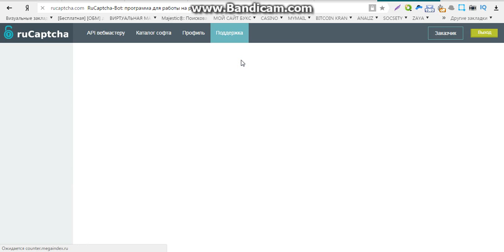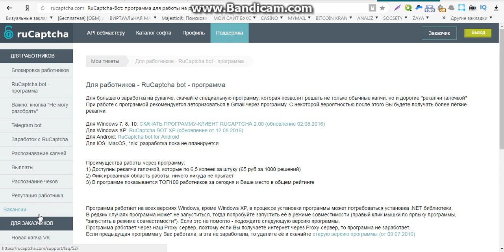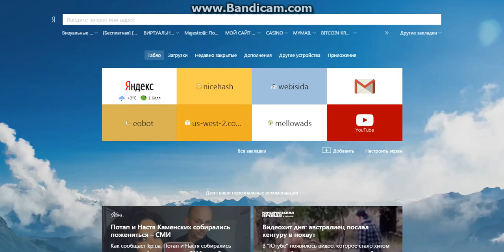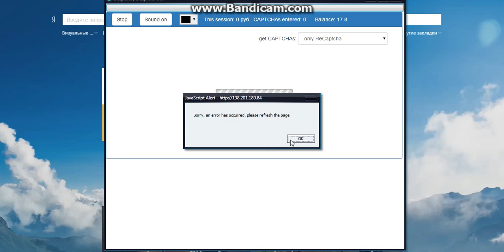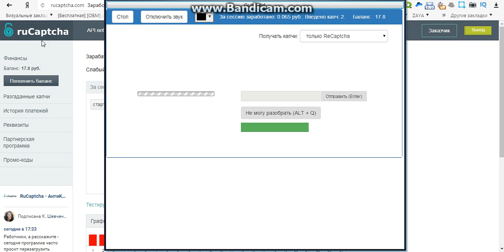простые способы заработка интернете без вложений